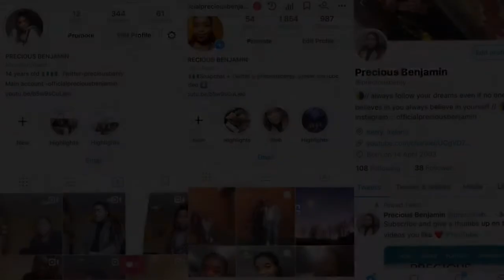Singing My Favorite songs (2018)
Hope ye enjoy this video x
leave any more video suggestions down in the comments and i will get around to doing them.

snap me on snapchat    @preciousbenjy